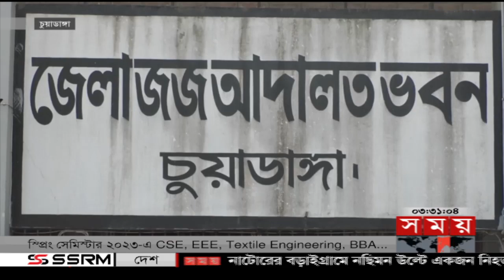বিভাগীয় সময় | বিকাল ৩টা | খুলনা | Bivagiyo Somoy | পর্ব -৩৩ | SomoyTV Bulletin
Somoy TV: t.ly/Se1z
Somoy TV Bulletin: t.ly/iqIq
Somoy Entertainment: t.ly/3dWC
Somoy Sports: t.ly/iASp
SOMOY TV ISLAMIC: t.ly/zU6a

Somoynews.tv: t.ly/Y7ab
খেলার সময়: t.ly/xJ5H
সময়ের গল্প: t.ly/EW3M
এ সময়ের বাণিজ্য : t.ly/m3ir

Groups:
Somoy TV (Official)✅: t.ly/ajiO
Somoy Entertainment✅: t.ly/8CLh
Somoy Business✅: t.ly/4xaJ